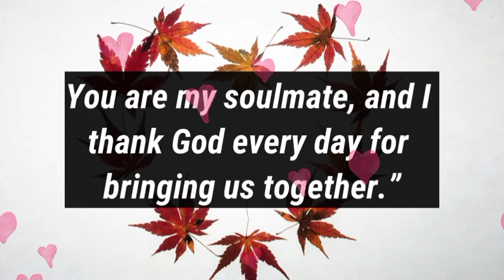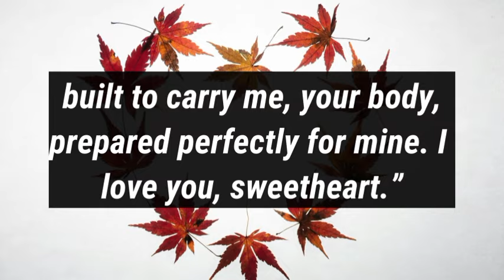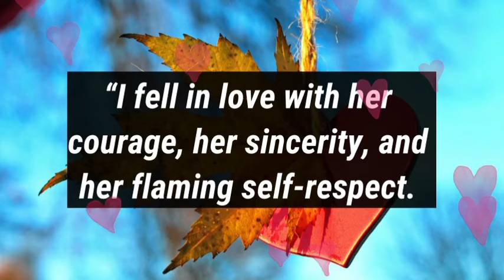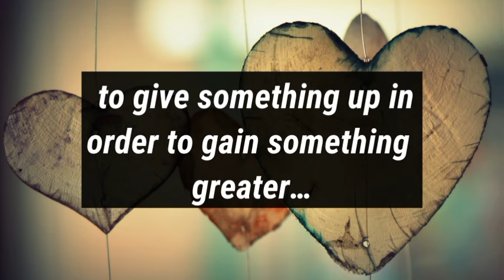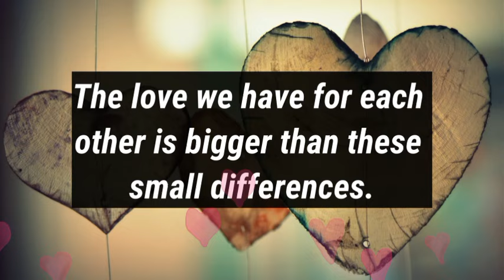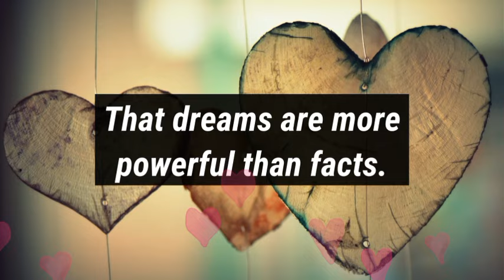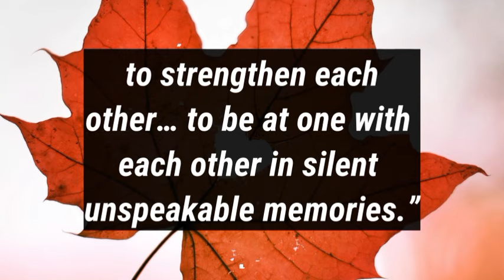Dm to Df ❤️ || I'm sorry..I completely lost my interest in you...😘💞😭💌